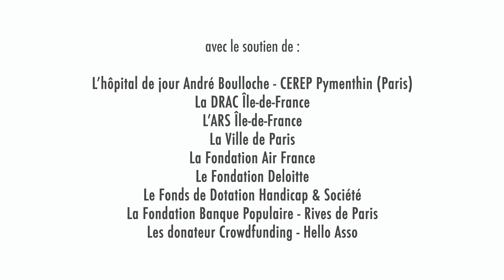Ça tourne !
Dialogue chorégraphique entre un enfant et un danseur
Film documentaire (2019, 35’)
Réalisé par L.F. Czaczkes et Philippe Ménard
Avec Raphaël, enfant atteint de troubles autistiques, accueilli à l’Hôpital de jour André Boulloche (Paris 10è) et Philippe Ménard, adulte atteint de troubles artistiques, danseur et chorégraphe de la Cie pm

SELECTION 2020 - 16e Festival International du Film d'Education d'Evreux
SELECTION 2022 - International Dancefilm Festival Brussels

Ça tourne ! nous fait vivre la rencontre sensible entre Raphaël, enfant de 10 ans présentant des troubles autistiques et Philippe Ménard, danseur et chorégraphe.
Depuis 2016, Philippe Ménard mène un atelier de danse pour enfants à l’Hôpital de Jour André Boulloche à Paris. En 2018, lors de séances en tête à tête, il tente d’entrer en contact avec Raphaël, dans un long processus fait de silence, d’écoute et de respect.
Avec une grande délicatesse, Laurent Fontaine-Czaczkes filme leur rapprochement progressif. Mettant en lumière des moments d’expression intime, il nous fait partager la manière dont se tisse la relation entre deux personnes qui se risquent avec pudeur à découvrir leurs univers respectifs.
A travers un langage corporel singulier, Raphaël et Philippe parviennent à nouer un dialogue où chacun s’apprivoise et se découvre, un échange qui emmène le spectateur dans une temporalité autre : celle qui, lentement, permet à chaque sujet d’émerger, dans la fragilité de l’instant.

avec Raphaël Damez et Philippe Ménard
Conception du projet Philippe Ménard
Réalisation et montage L.F. Czaczkes et Philippe Ménard
Images L.F. Czaczkes
Bande son Grégoire Terrier
Mixage Nicolas Laurençot
Musiques Max Bruch, Willie Colon, Maurice Ravel, Grégoire Terrier
Production : Cie pm

Avec le soutien de l’Hôpital de jour André Boulloche - CEREP PHYMENTIN - Paris , de la DRAC IDF (Direction Régionale des Affaires Culturelles d’Île-de-France - Ministère de la Culture et de la Communication, dans le cadre du programme Culture et Santé), de l’ARS (Agence Régionale de Santé d’Île-de-France – Ministère des Affaires Sociales et de la Santé, dans le cadre du programme Culture et Santé), de la Ville de Paris, de la Fondation Deloitte , du Fonds de Dotation Handicap et Société, de la Fondation Air France, du Fonds Autosphère,  de la Fondation Banque Populaire Rives de Paris, dans le cadre du projet Circuits - DANSE ET MUSIQUE  mené par le chorégraphe Philippe Ménard en 2018 et 2019 à l'Hôpital de jour André Boulloche - CEREP PHYMENTIN - Paris.

Remerciements particuliers: Thierry et Catherine Damez-Fontaine, Danielle Letailleur, Rachel Monboussin, Marie-Noëlle Clément, Agnès Lefort, Véronique Gestin, Hilda Torres.